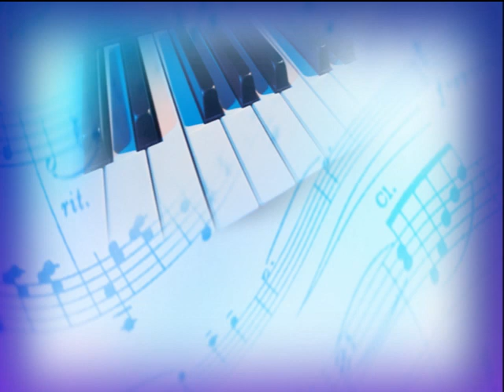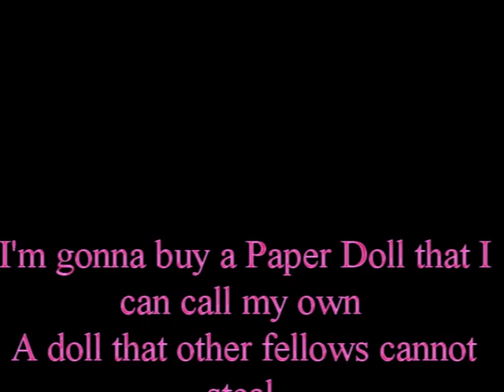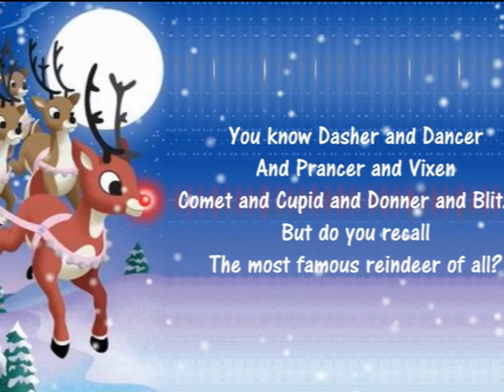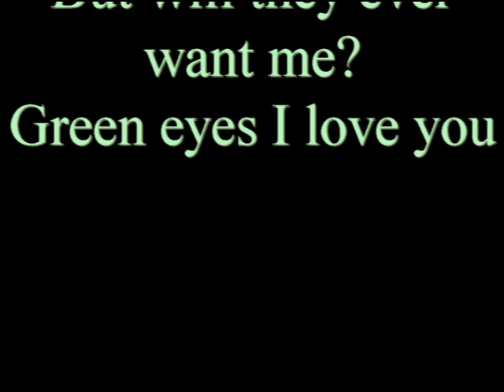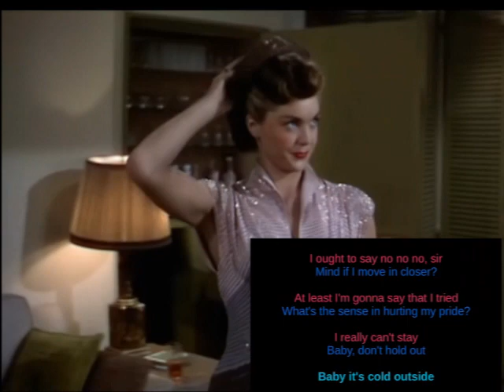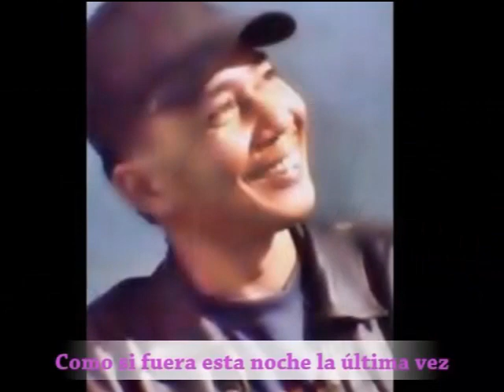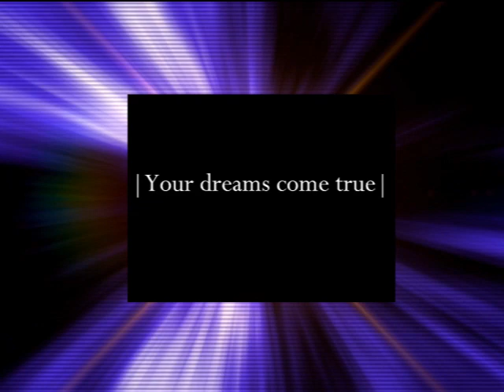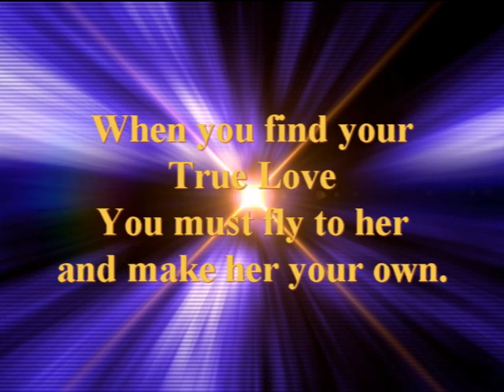Music of the 40s